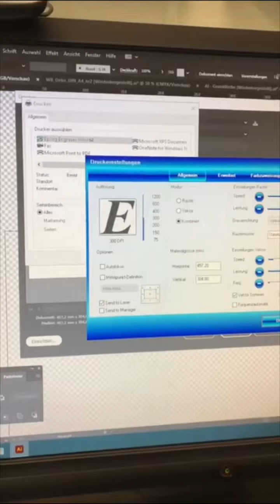Katze auf Schiefer gravieren!